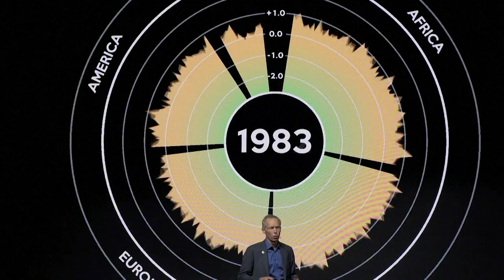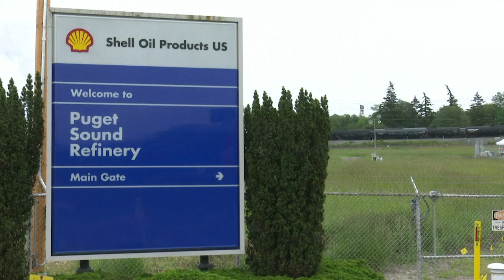“¿Puede la democracia enfrentar el cambio climático?“: Moisés Naím conversa con Daniel Fiorino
“La democracia es simplemente incompatible con el tipo de acciones necesarias para mitigar crisis ambiental". Es lo que argumenta un grupo de científicos y analistas. ¿Pero es esto cierto? ¿Realmente son los gobiernos democráticos incapaces de actuar lo suficientemente rápido para enfrentar el calentamiento global? Es la pregunta que busca responder Daniel Fiorino en su nuevo libro. Aquí nos revela qué tipo de gobierno está mejor preparado para enfrentarse al cambio climático.